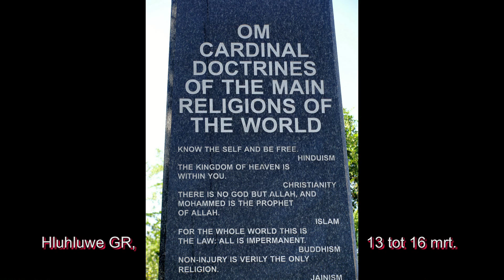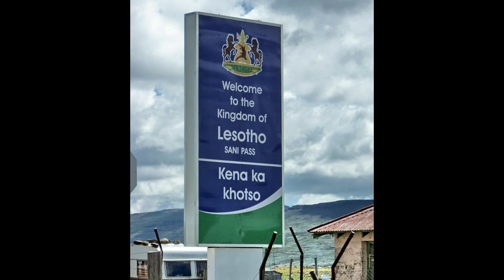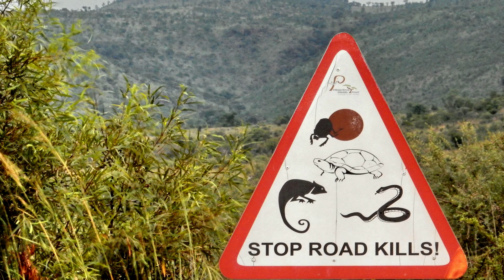Zuid-Afrikareis feb./mrt. 2016 (fotovideo)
Rondreis door noordoost Zuid-Afrika, Swaziland en Lesotho (Sani Pass)